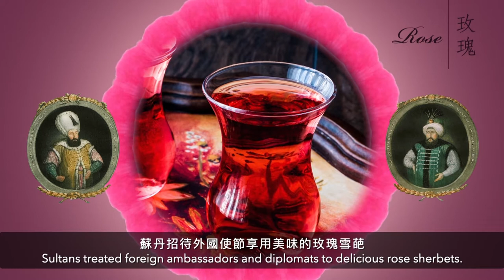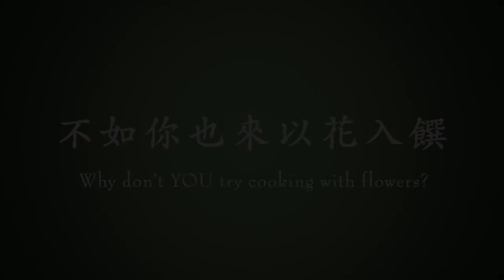花花世界感官遊 - 玫瑰 Exploring Flowers With Senses - Rose